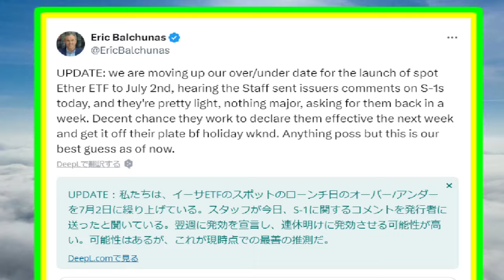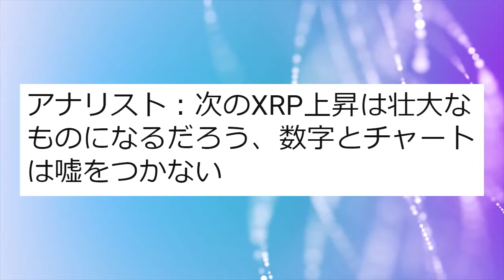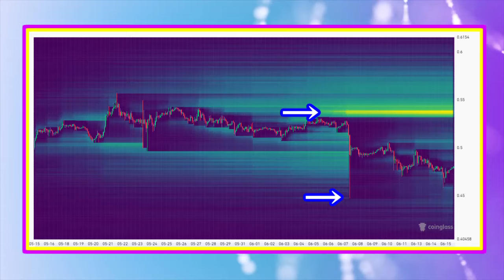【 リップル（XRP）】ブルームバーグ「イーサリアムETFは7月！」と予測【仮想通貨】XRP過去1週間のパフォーマンス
イーサリアムETFは7月とブルームバーグアナリスト
リップルXRPはブレイクアウト寸前⁉
2024年6月15日までの情報で作成

ー－－－－－－－－－－－－－－－－－－－－－－－－－－－－－－－